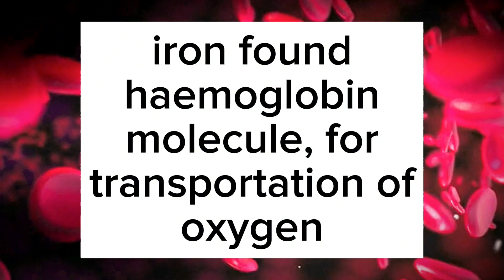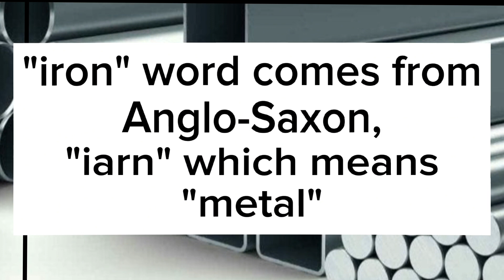IRON'S RELATED INFORMATIVE FACTS in Urdu-Hindi | observativecontentvalley | OCV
In this video you will know some little known interesting facts about iron's related.

imagesearchman